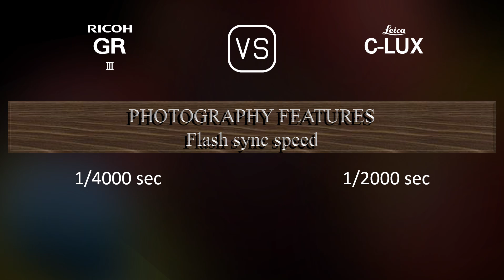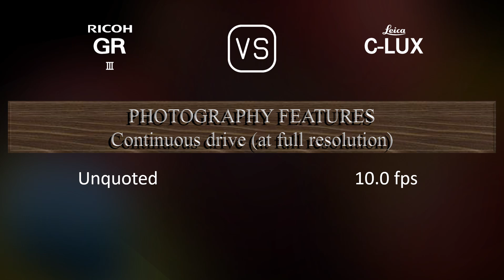Ricoh GR III vs. Leica C-LUX: A Comparison of Specifications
This video overviews the Ricoh GR III and the Leica C-LUX in a parallel comparison of specifications.

00:25 LAUNCH
00:33 BODY
00:40 SENSOR
01:01 IMAGE
01:16 OPTICS & FOCUS
01:55 SCREEN
02:13 VIEWFINDER
02:27 PHOTOGRAPHY FEATURES
03:20 VIDEOGRAPHY FEATURES
03:35 STORAGE
03:38 CONNECTIVITY
04:03 PHYSICAL
04:21 MISC